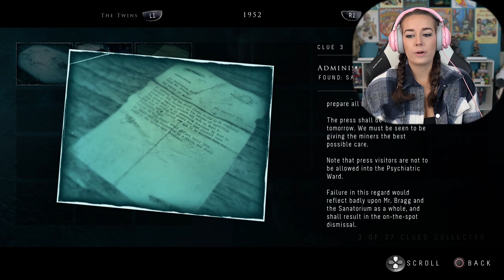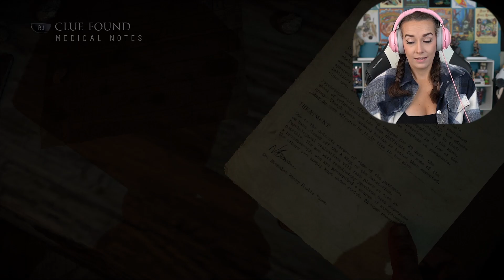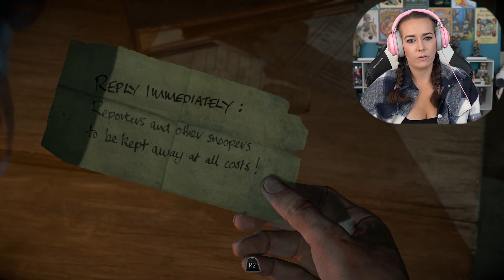Oh Boy... This is NOT Going Well - Until Dawn: Pt. 4 - First Play Through LiteWeight Gaming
In this first play through video of Until Dawn we kill not one, but possibly two people... explore the Sanitorium and discover cannibalistic miners, and befriend a wolf!